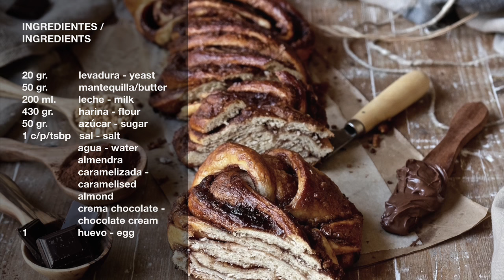Trenza de chocolate o Babka - Una merienda deliciosa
Si te ha gustado la receta, dale al Like.